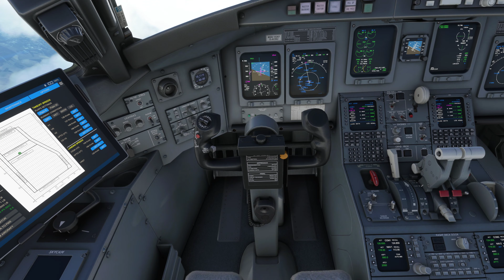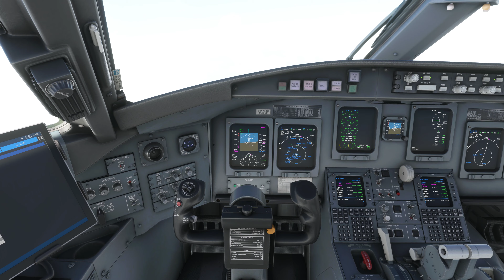Microsoft Flight Simulator 2020: Aerosoft CRJ-900 Munich departure